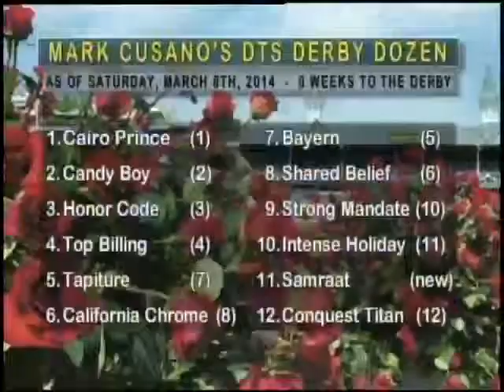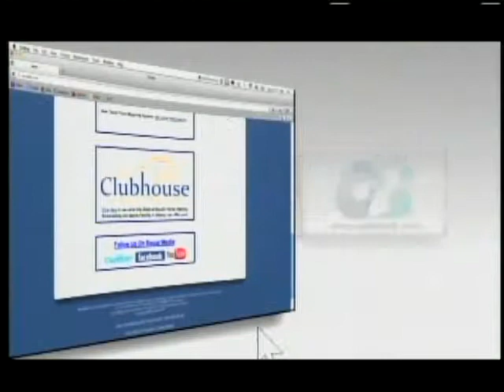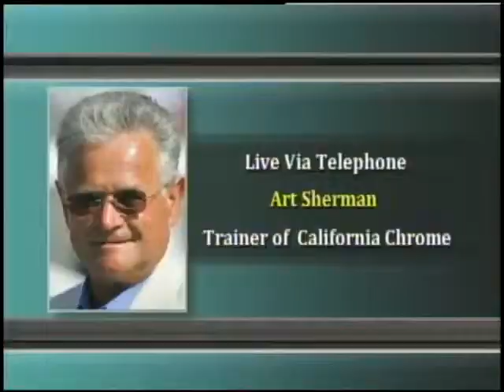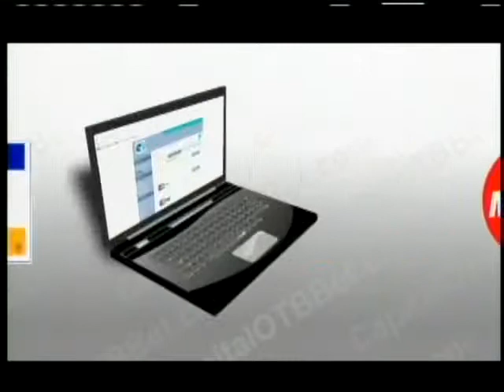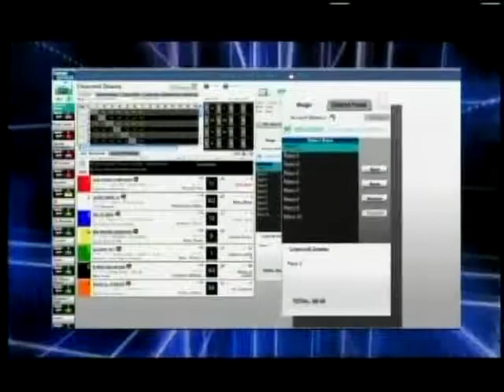Down the Stretch 3-8-14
Guests are Kathy Ritvo (Mucho Macho Man) and Art Sherman (California Chrome) from California and Eddie Plesa (Itsmyluckyday) and Mark Casse (Conquest Titan & Uncaptured) from Florida. Three-year-old segment includes analysis of the Gotham and an updated Derby Dozen.